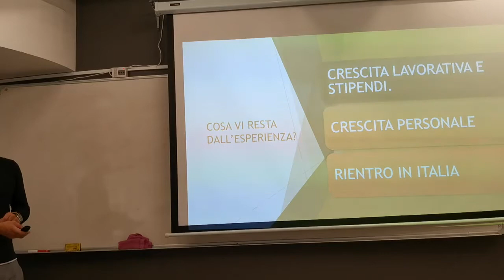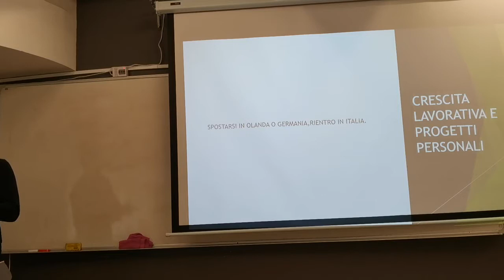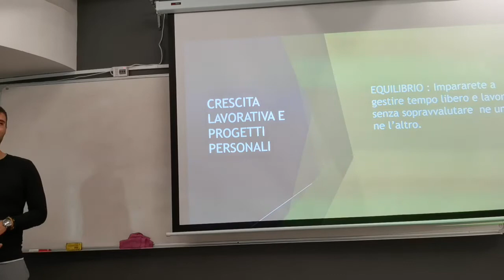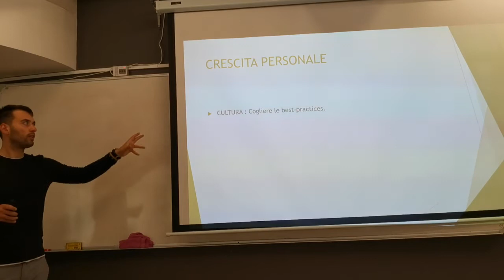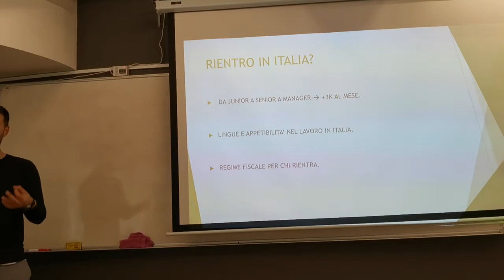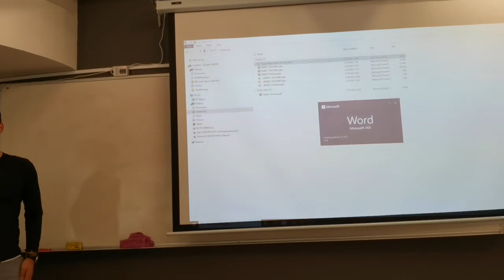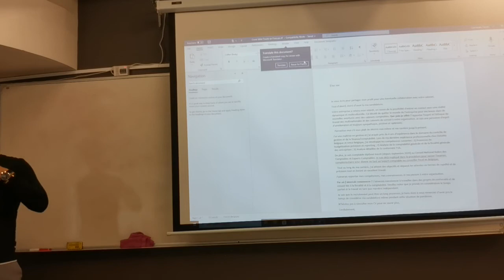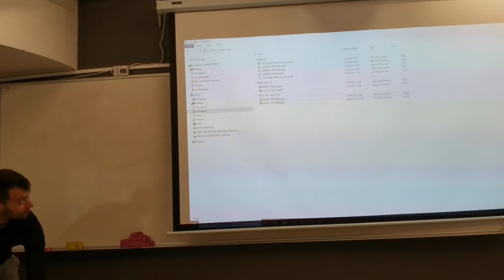Lavorare a Bruxelles pt. 2